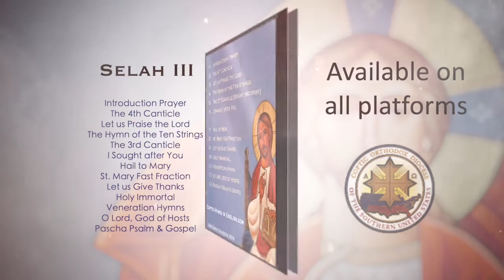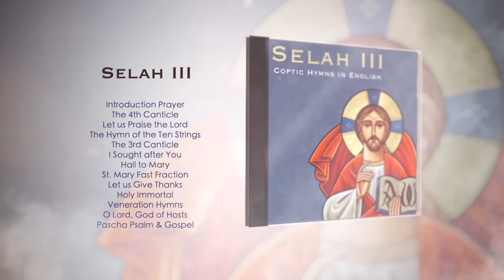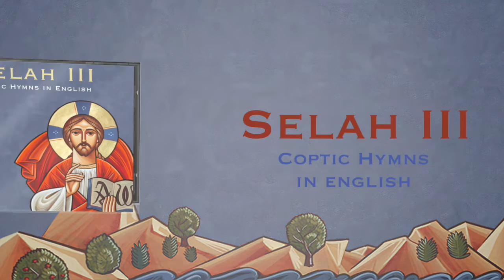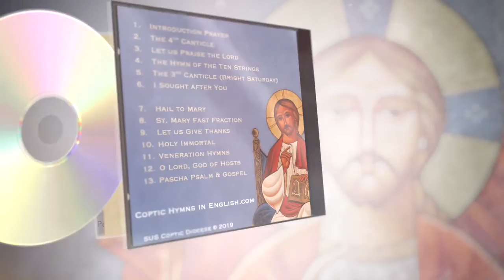Selah III : Hymns Album